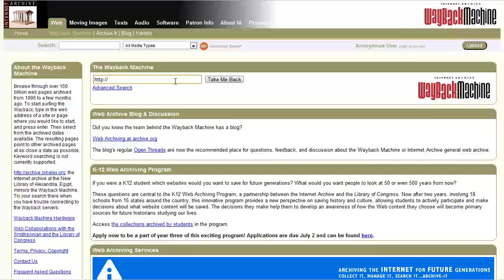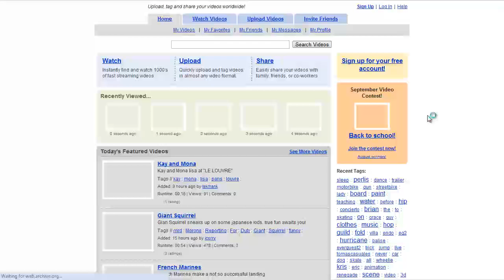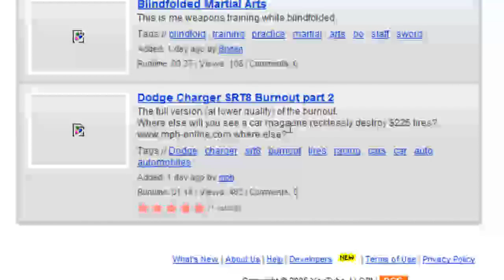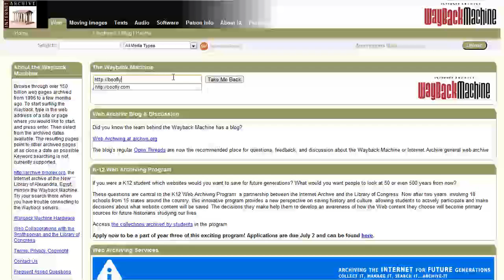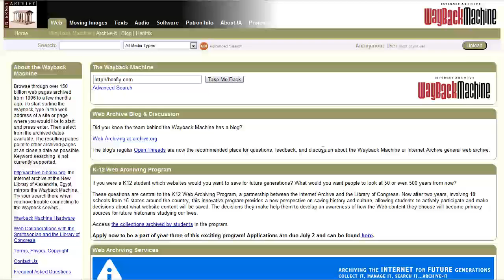Question Time With James - How to look at old version of websites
This time round @shaisheshaun asks:  "what's the website to see any old version of any website?" This is a very good question and here I show you the answer.